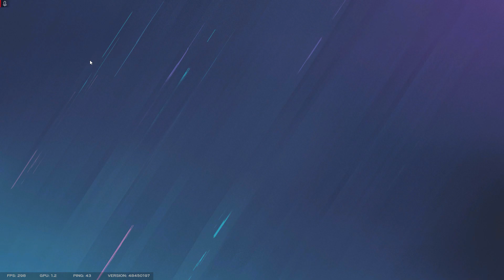SPEED RUNNING RANKED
Hope you guys have a good 2023 and accomplish any goals you set. Also will be posting 2-3 times a week.

Display
144HZ
4:3 Aspect Ratio
90 FOV
65 Brightness

Graphics
Texture Quality: Low
Texture Filtering: Linear
LOD Quality: Ultra
Shading Quality: Medium
Shadow Quality: Medium
Reflection Quality: Medium
VFX Quality: Low
Rest: Off

Sens
400 DPI (0.02230 Multiplier)
60H
60V
Ads
50 Standard
56 1.0X
94 1.5X
97 2.0X
98 2.5X
99 3.0X
100 4.0X
101 5.0X
155 12.0X

Reticle
Red 100 Opacity